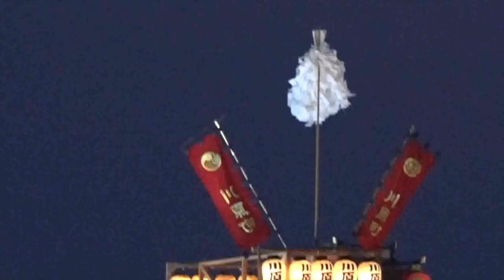第30回 日田祇園山鉾集団顔見世 平成30年7月19年木曜日ロングバージョン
2018年7月19日(木曜日)に行われた日田祇園山鉾集団顔見世。
豆田、隈、竹田の全地区が一堂に会したのはこの日だけです。
時間がある時にご覧下さい。

2018年7月21日、22日は日田祇園祭りが終日行われます。

是非、大分県日田市へ遊びに来てください！